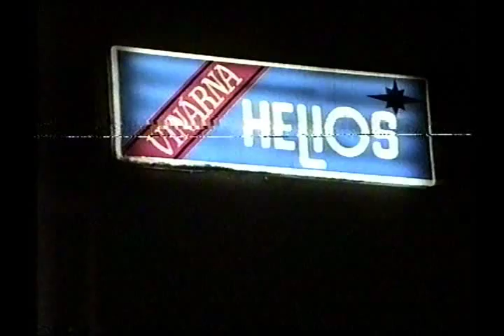Romský Podnikatelský ples č 1 1997 Pořadatel Lubomír Buchač